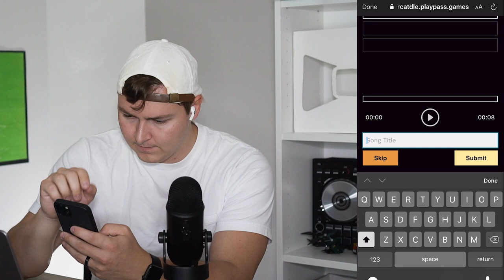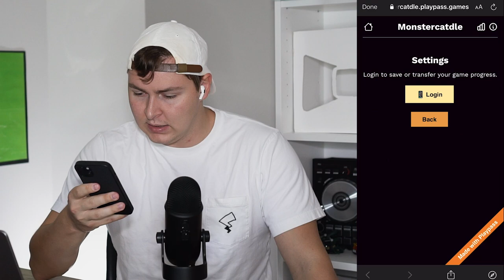Monstercat Wordle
I recently found a Monstercat Wordle version called "Monstercatdle". This is just one more reminder that I suck at guessing Monstercat songs from small sections of audio.